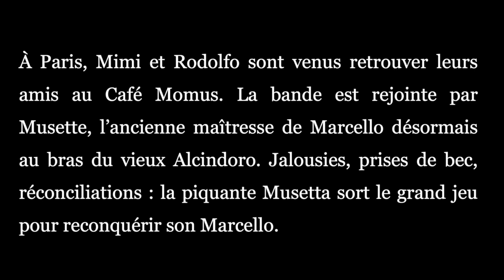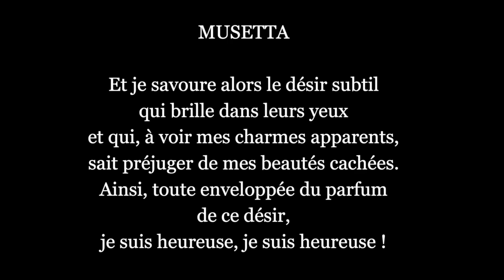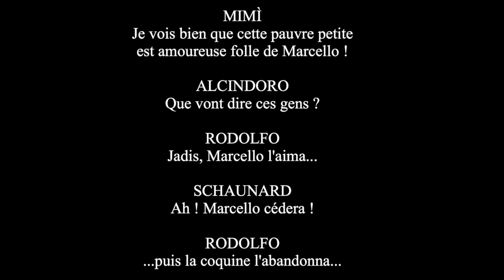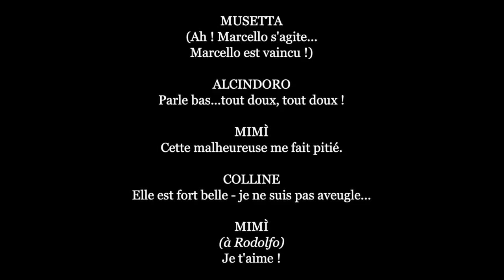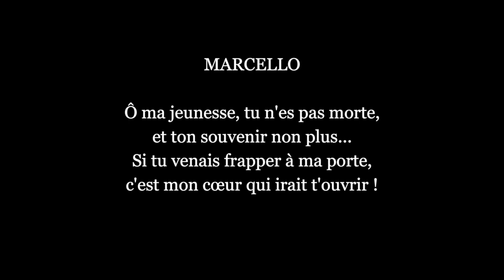LA BOHÈME - Puccini - Festiv'Opéra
L'OPÉRA FAIT SON CINÉMA

SAUSSET-LES-PINS
prochainement le 31 juillet 2024
Festiv'Opéra